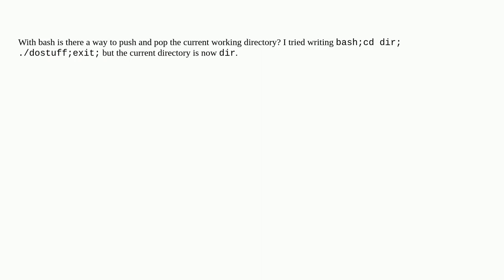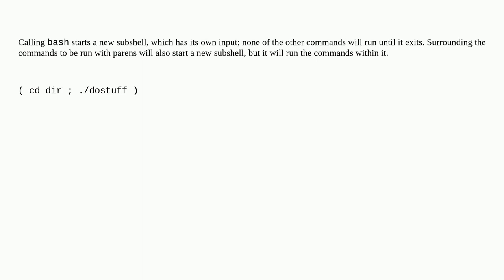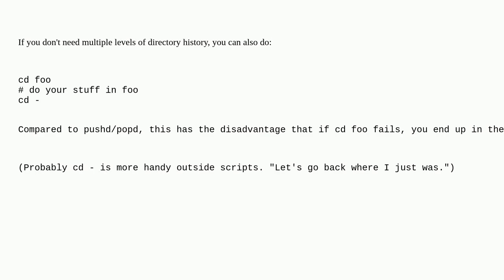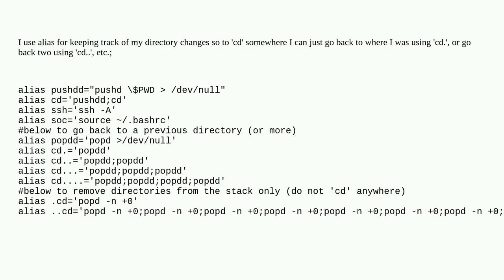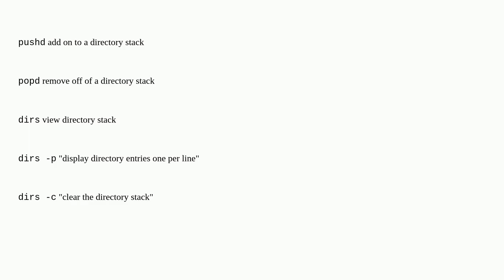push/pop current directory?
A special thanks goes out to the community

  bash linux